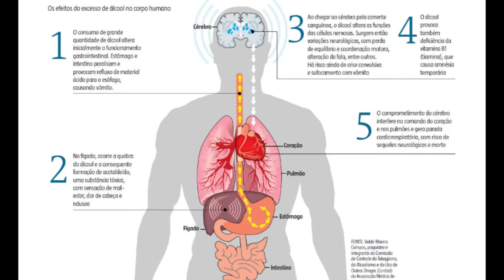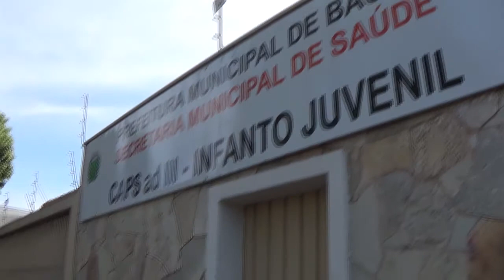VT - BARBARA - JORNALISMO TELEVISIVO I - 2º SEM. 2015